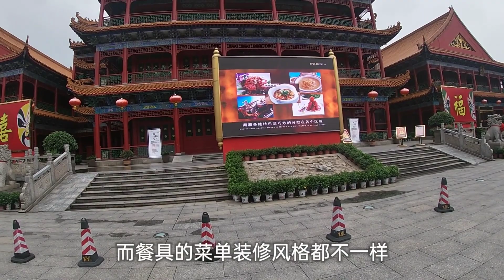厉害了湖南！世界上最大中餐厅在长沙，奢华程度堪比北京故宫